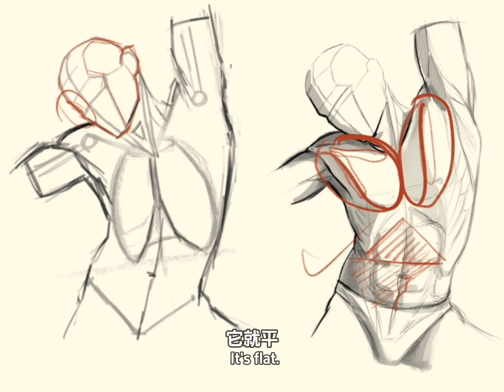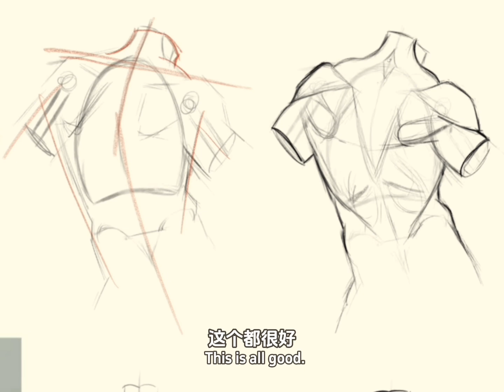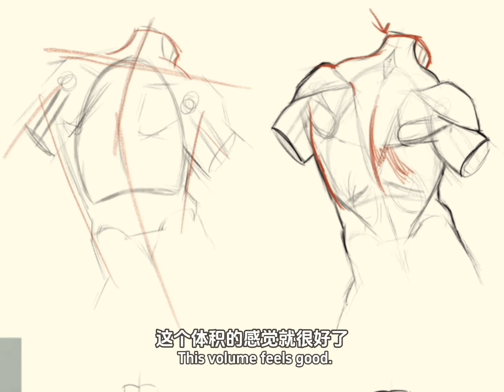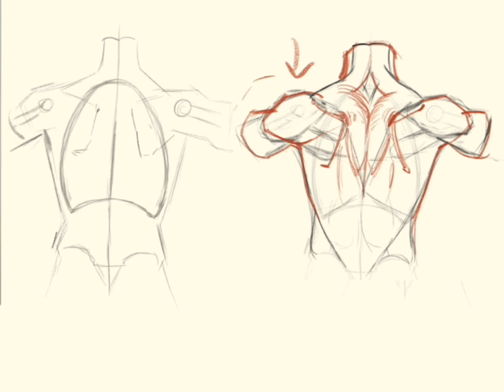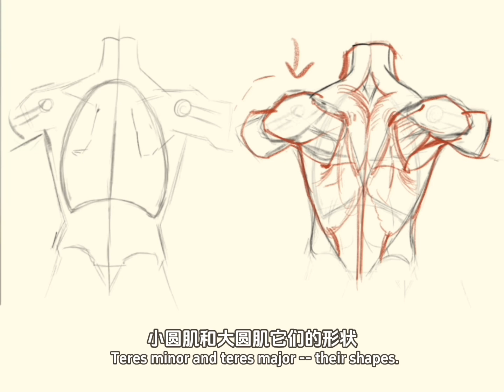Homework review: How to improve your work through dynamic and structural analysis